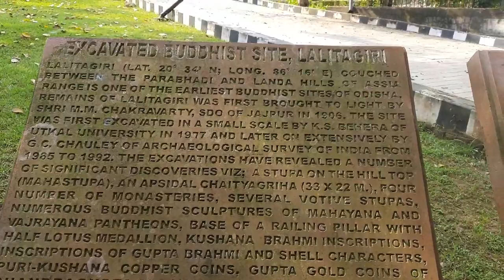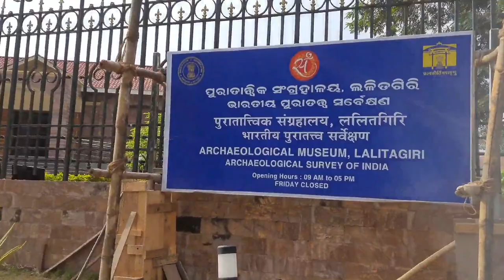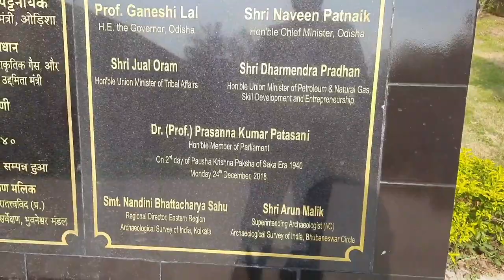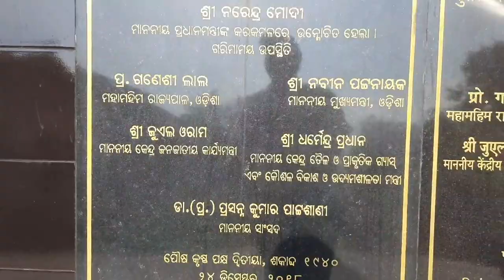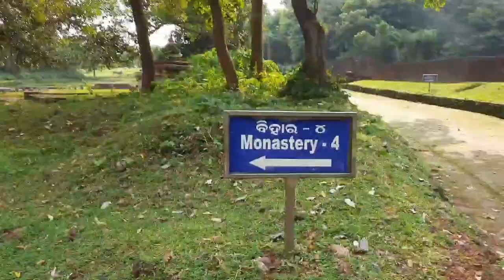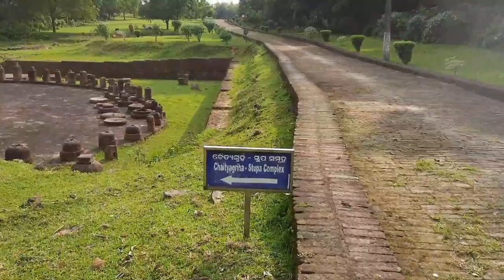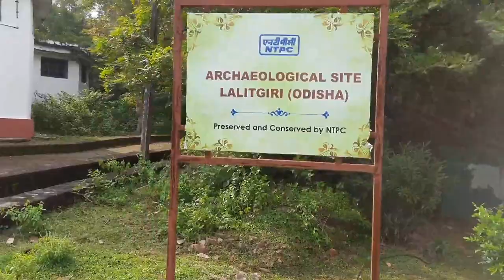India's oldest Buddhist Complex |Manoj Parida Vlogs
India's oldest Buddhist Complex
Manoj Parida Vlogs

Lalitagiri is one of the oldest Buddhist sites in India. It is situated in Odisha. It is 90 km from Bhubaneswar.
Manoj Parida Vlogs